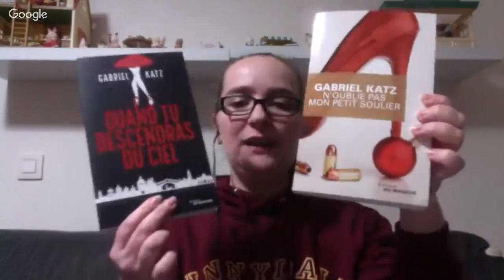[Avis] Spécial Gabriel Katz 📚 Avec Moody & Candyshy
Hello ! On se retrouve en live pour discuter des romans de Gabriel Katz autour du personnage de Benjamin Varenne ! 😉
Et pour plus d'infos, c'est par là 👇

🌈 Si la vidéo vous a plu, n'hésitez pas à mettre un pouce bleu, à commenter, à partager, à vous abonner et même à activer les notifications avec la petite 🔔 au-dessus, soyons fous !!! A très vite sur la chaîne ! 😘

: MYMB-F1V [vous gagnez 100 Merry]